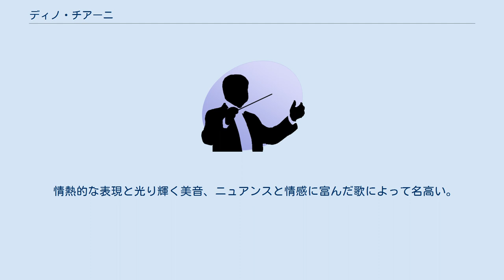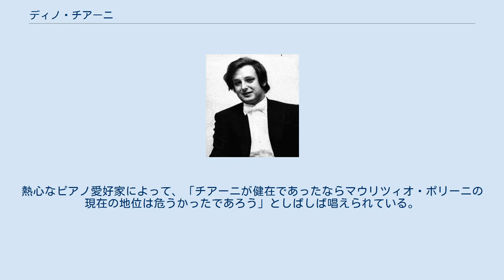ディノ・チアーニ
ディノ・チアーニ ディノ・チアーニまたはディーノ・チアーニ（Dino Ciani, 1941年6月16日 - 1974年3月28日）はイタリアのピアニスト。
 フィウメ（現・クロアチア領リエカ）出身。
ジェノヴァでマルタ・デル・ヴェッキオにピアノを師事。
その後ローマの音楽学校に学んでアルフレッド・コルトーの上級クラスに進み、コルトーから不世出の奇才と認められた。
1961年にブダペストのリスト＝バルトーク・コンクールで準優勝に輝く。
 レパートリーは、ベートーヴェンとウェーバーのピアノ・ソナタ全曲とブラームスの協奏曲、シューベルト、シューマン、ショパン、ドビュッシー、バルトークの作品である。
わけても、ドイツ・グラモフォンに残したドビュッシーの前奏曲集は賞讃された。
32歳で交通事故によって死去。
 情熱的な表現と光り輝く美音、ニュアンスと情感に富んだ歌によって名高い。
熱心なピアノ愛好家によって、「チアーニが健在であったならマウリツィオ・ポリーニの現在の地位は危うかったであろう」としばしば唱えられている。
 ^ 88 notes pour ピアノ solo, ジャン＝ピエール・ティオレ, Neva Ed., 2015年. ISBN 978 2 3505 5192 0